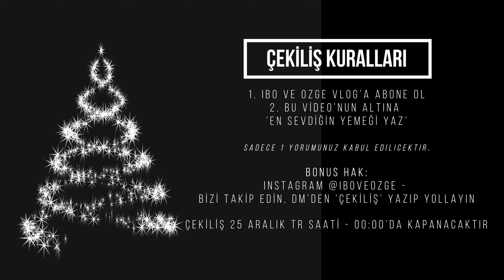LAHMACUN TÜRKÇE MUKBANG - ÇEKİLİŞ ZAMANI - 1 SENEMIZI KUTLUYORUZ | VLOGMAS 2020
ÇEKİLİŞ’E KATILMAK İÇİN:
2. BU VİDEO’NUN ALTINA ’EN SEVDİĞİN YEMEĞİ YAZ’

Sadece 1 yorumunuz kabul edilicektir.

BONUS HAK:
Instagram @iboveozge - BİZİ TAKİP EDİN, DM’DEN ’ÇEKİLİŞ’ YAZIP YOLLAYIN

ÇEKİLİŞ 25 ARALIK TR SAATİ - 00:00’DA KAPANICAKTIR

Sorularinizi Instagram'den bize ulastirabilirsiniz.
Abone|Yorum|Like yapmayı unutmayın!!